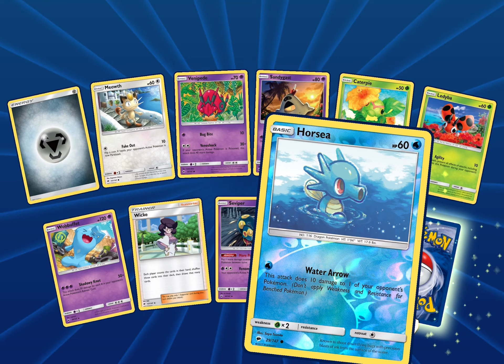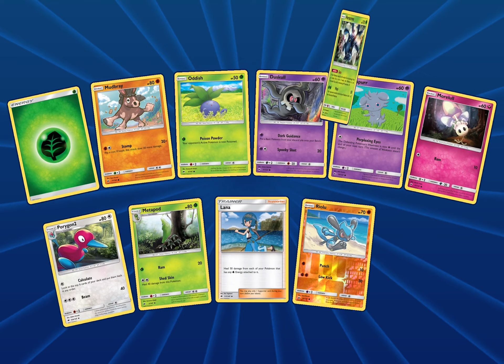Pokémon TCGO Pack Opening - Burning Shadows x4 - February 25th, 2021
Opening up 4 packs of Burning Shadows in Pokémon TCGO!

Which TCGO packs do you want to see opened?